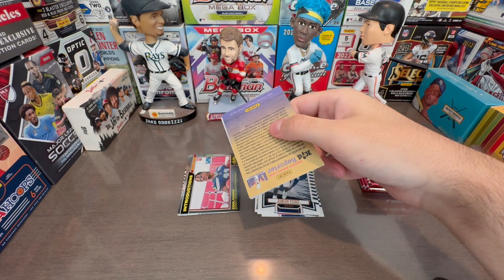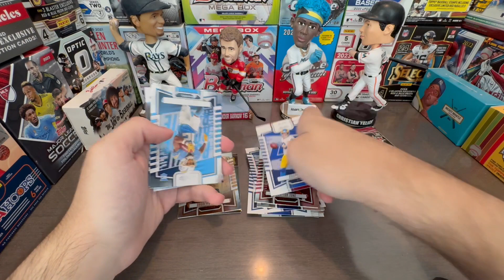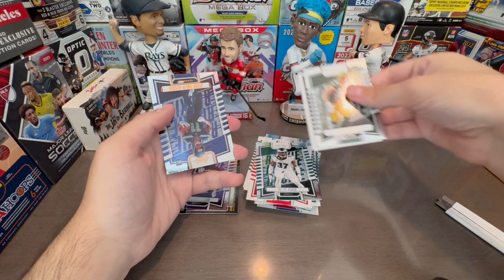Is this a Joke? 2023 Absolute Football Mega Box Review!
2023 Absolute Football might be the worst product of 2023/24 but can the mega boxes change that? Each mega box guarantees one autograph or relic.